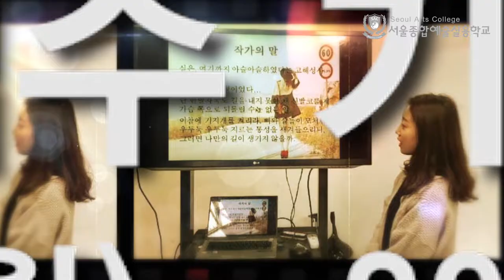[싹튜브] 서울종합예술실용학교 SAC 성우연기나레이션 대회 개최!